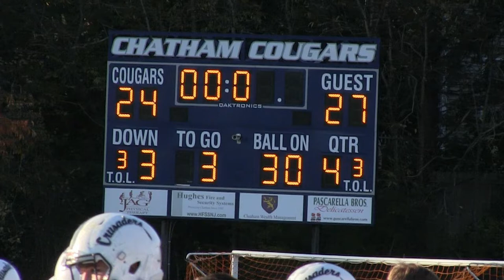TURKEY BOWL 2018 TAP PROMO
This is a Special Edition of the Turkey Bowl Promo Made Special for TAPinto Clark, Clark NJ's Official Electronic News Source.

ALJSportsClark is an entity of BobbyD Productions and Arthur L. Johnson High School in Clark, NJ. This channel is designated strictly for ALJ High School Sports Only, as well as other events relevant to the high school itself and its athletic department.